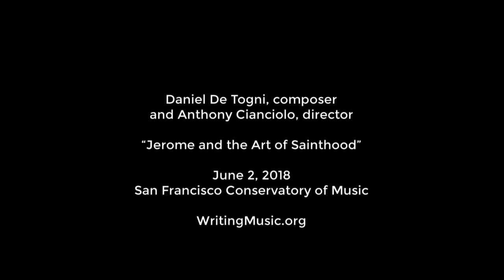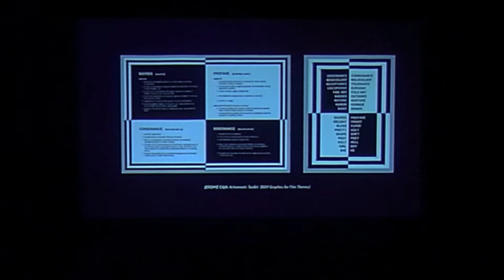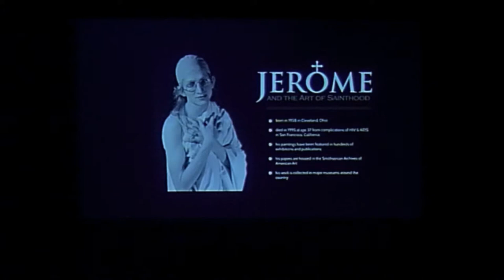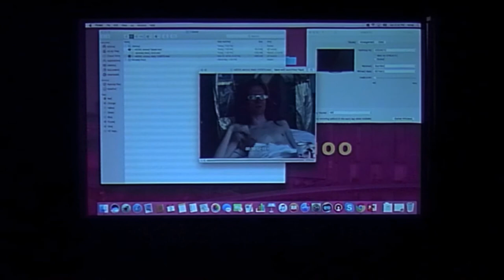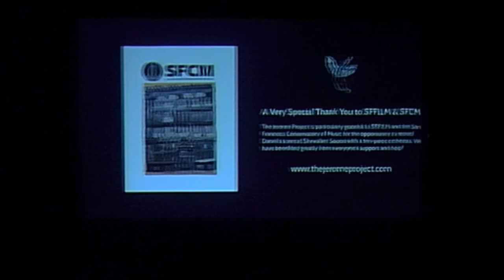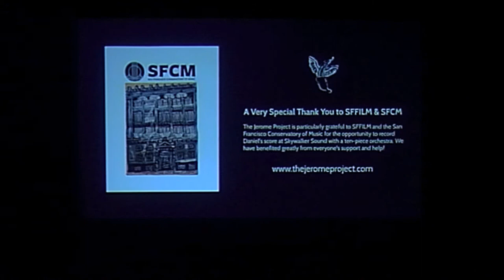DeTogni+Cianciolo Behind the Scenes TAC at SFCM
Daniel De Togni and Anthony Cianciolo describe their film and score as part of The Jerome Project celebrating artist Jerome Caja